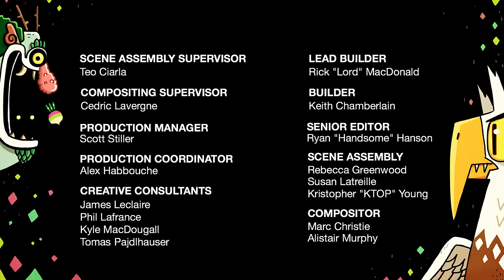The Myth of Robo Wonder Kid | Nick Animated Shorts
Robo Wonder Kid and his mythological creature friends get into a scuffle with a mud troll. Created by Joel MacKenzie.